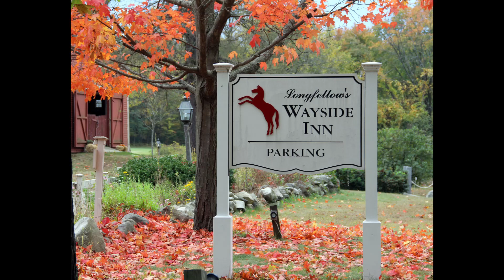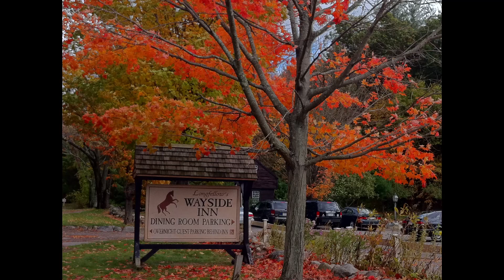407 Still Stock photos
Today, you can get yourself  407 Still Stock photos royalty free, use them for yourself or even on your client's projects.  great for anyone who is needing stock images for there projects or anything you are needing them for.